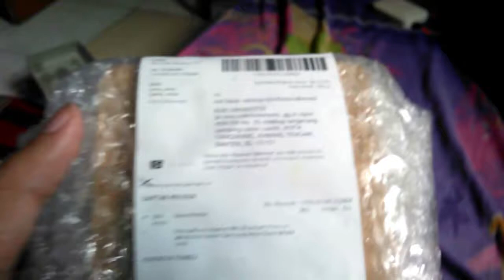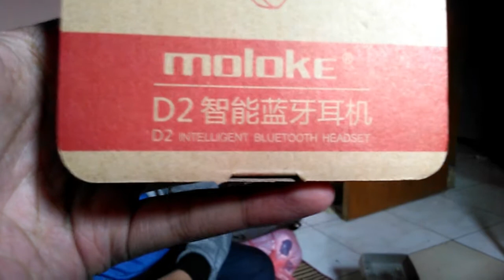Unboxing Headset Moloke merek china mantap soul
Enak engga pake kabel jadi engga ngelilit